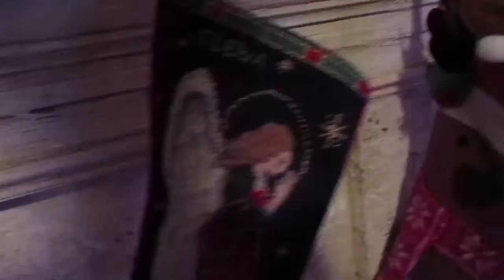2 days till Christmas!🎄| Christmas decorations!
Wait 2 MORE DAYS!?!
I’m sooo exited!
See you tomorrow on Christmas Eve!